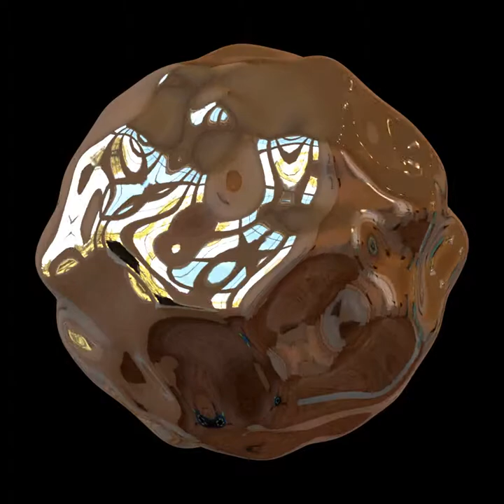Blobby sphere - Object stationary, environment rotating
A blobby sphere with specular reflections. Only the environment is rotating; however, the object appears to rotate.

Ray-traced using Mitsuba with Bernhard Vogl's "At the Window (Wells, UK)" light probe environment map.